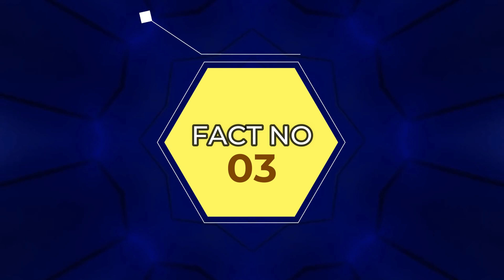Fastest horse speed|| insects population on the Earth|| Daily kitne trees kate jate hai?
hello doston,
aaj ke video main maine bataya hai horse, trees aur insects ke bare mein. video ko pura dekhe aur comment jarur kare ki aap logo ko video kaisa laga.
your quarries solved:
total trees in the world
total trees in India
insects population
horse facts video
insect facts video
trees fact video
deforestation fact video